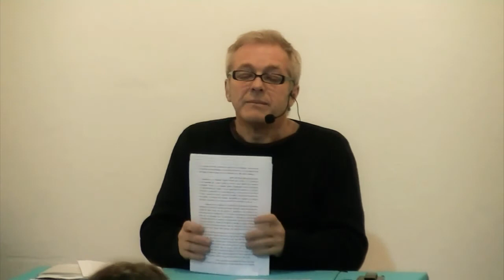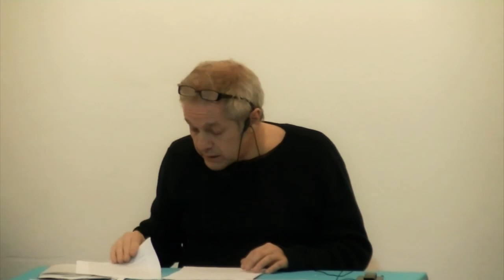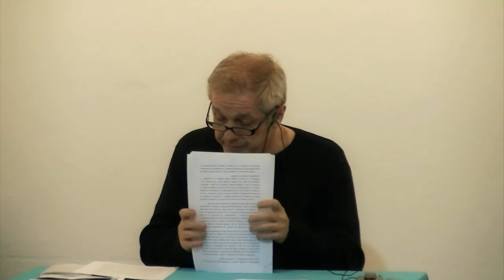"La pregunta por el presente", por Gustavo Varela - Clase 3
Seminario dictado  los días 25, 26 y 27 de junio en la Facultad Libre de Rosario

La filosofía es un pensamiento sobre el presente. Cualquiera sea el tema: dios, la verdad, el mundo de las ideas o los modos del conocimiento, la inquietud es siempre la misma. Buscar formas de captura para comprender lo que nos pasa, trazar líneas teóricas que permitan explicar el sentido del mundo actual, sacarnos de la intemperie y ofrecernos una manera de ordenar nuestra vida bajo un techo conceptual que la sostenga. Mientras la vida se mueve al ritmo del instante, la filosofía mantiene la ilusión de las formas quietas que propone en sus textos.